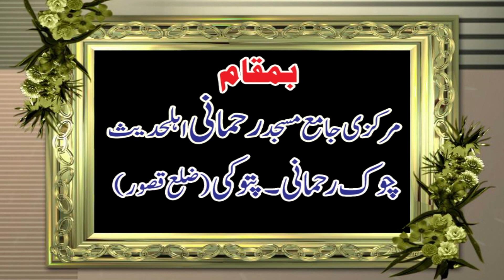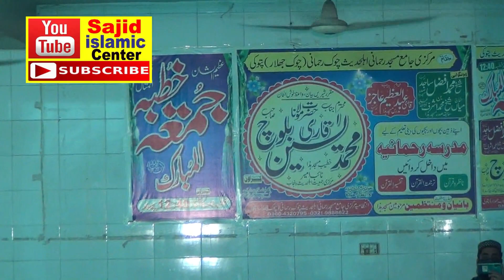Qari Yaseen Baloch Topic izzat wala kaun 2021 Sajid Islamic Centre